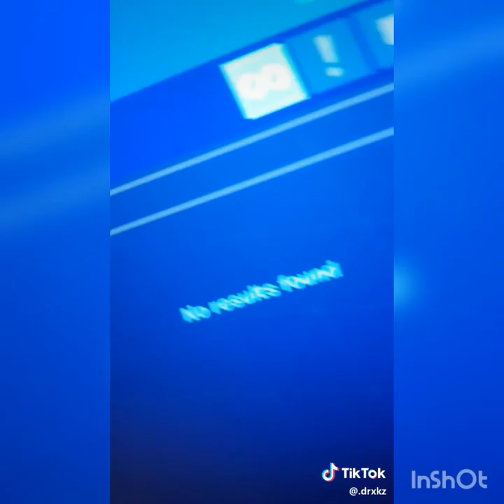13 minutes and 20 seconds of funny tiktok memes